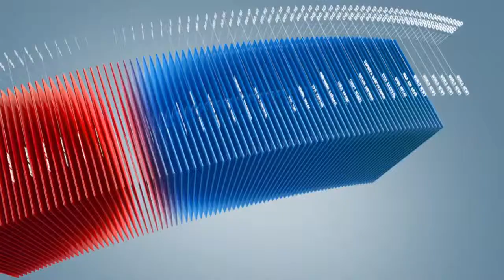C1 Newsroom - Пакистаны ахлах сургууль халдлагад өртөж 132 сурагч, 10 ажилтаныг хөнөөлөө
Пакистаны баруун хойд хэсгийн Пешавар хотноо байрлах ахлах сургууль руу Талибаны зэвсэгт бүлэглэлийнхэн халдаж, 132 сурагчаас гадна сургуулийн 10 ажилтаныг хөнөөлөө.